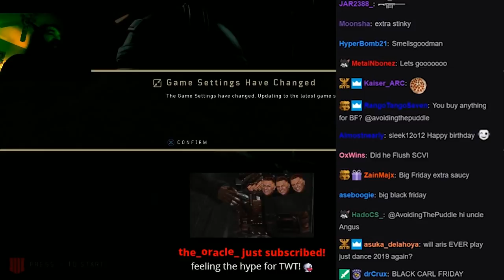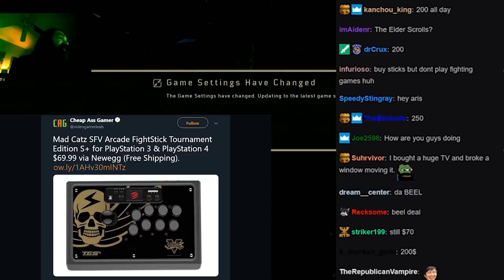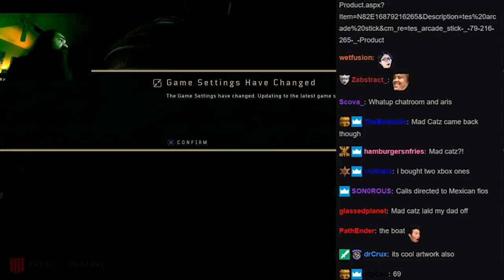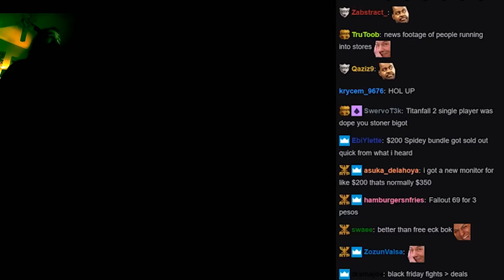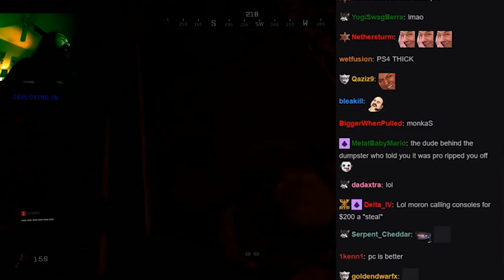BF2018: Buying A Big Black Joystick On Big Black Friday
I don't think this deal is live anymore, maybe Aris cleared them out of their remaining stock with his top influencer powers